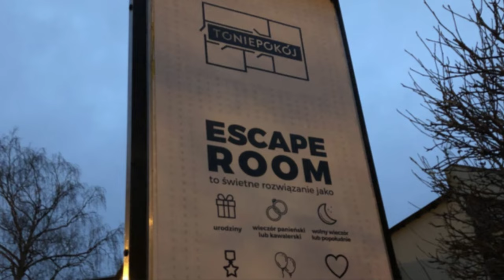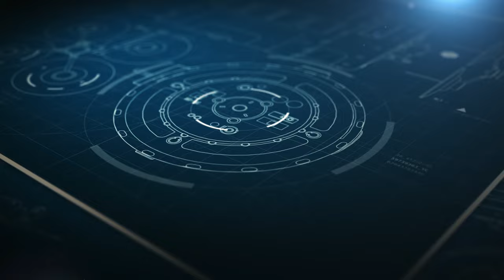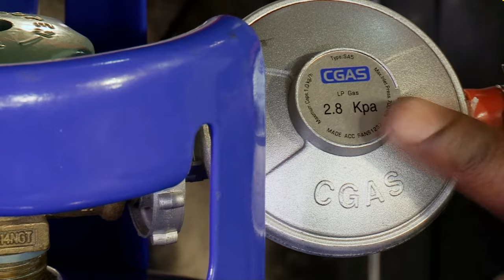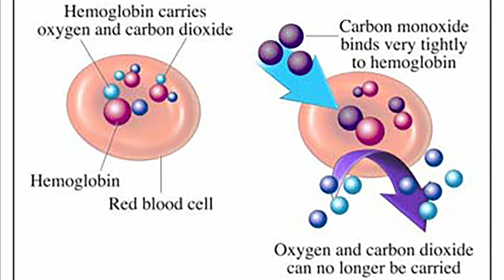5 girls trapped in a game gone WRONG | The Polish Escape Room Tragedy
On January 5, 2019 five beautiful girls went out to celebrate a 15 years old's birthday. They went to an escape room to have some fun, but things went terribly wrong. Sadly, this night would be a complete nightmare with a tragic ending.

I just created this option if you want to support the page. These videos are all researched, written, edited and animated by me. Thank you so much!